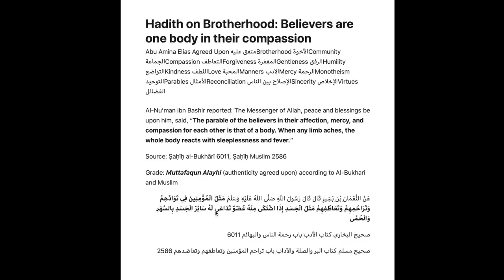Kyrie Irving SILENCES media with Palestine statement!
Kyrie Irving speaks about what is happening in Palestine & makes sure the media knows how he feels about it